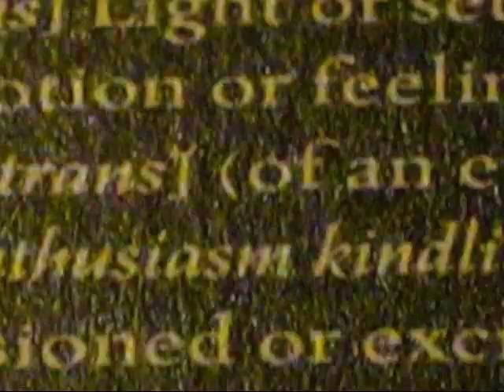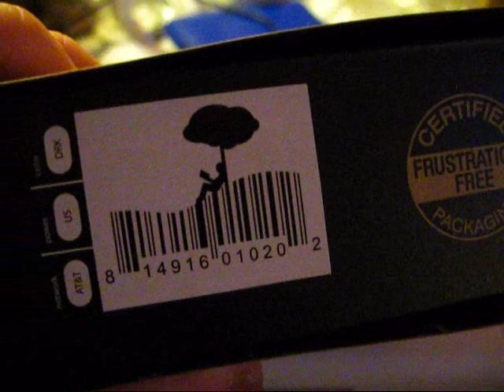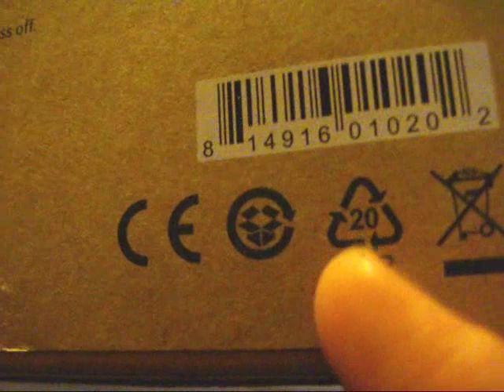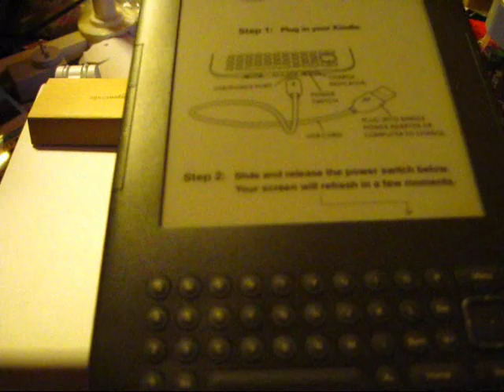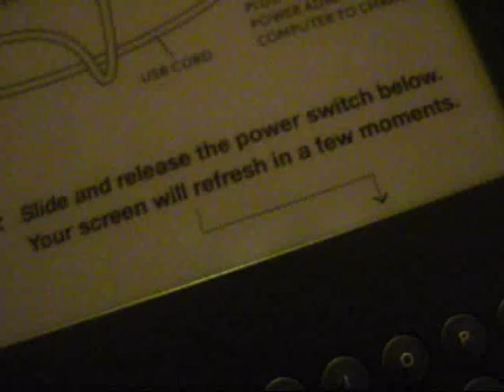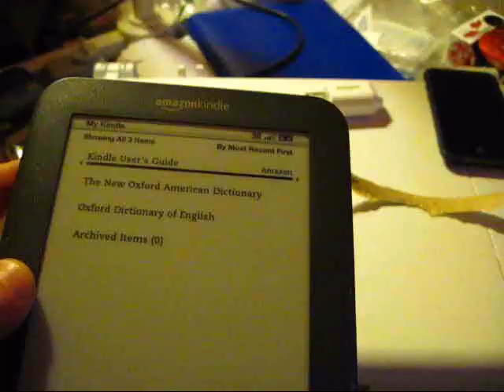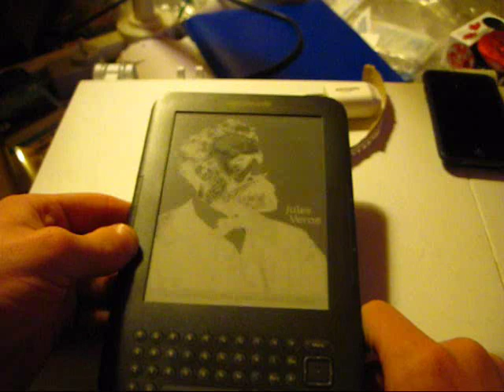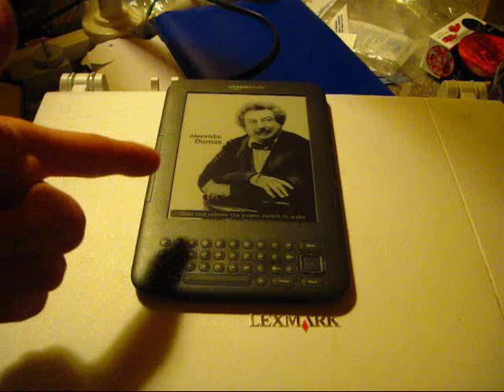Amazon kindle 3 unboxing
Kindle?  What?  I thought you don't like reading...  No I'm not a huge fan of it, but I may just have to start :)

LINKS:
Pizzacn blog: